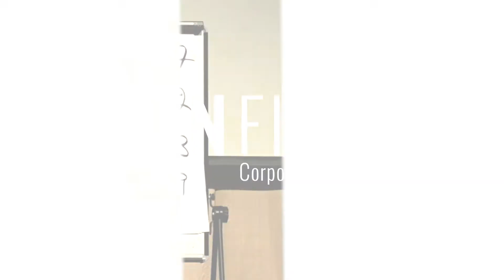APAC CUSTOMER EVENT IN BANGKOK